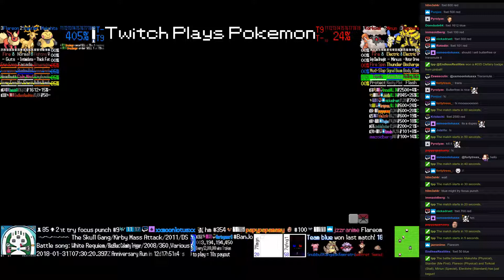Twitch Plays Pokémon Battle Revolution - Matches #106587 and #106588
#106587 [Blue: Makuhita (Physical), Stantler (Me First), Flareon (Physical)] vs [Red: Torkoal (Stall), Minun (Special), Electivire (Standard)]

12:10 : #106588 [Blue: Teddiursa (Facade), Roselia (Special), Magnezone (Standard)] vs [Red: Suicune (Hail), Torkoal (Eruption), Gible (Special)]